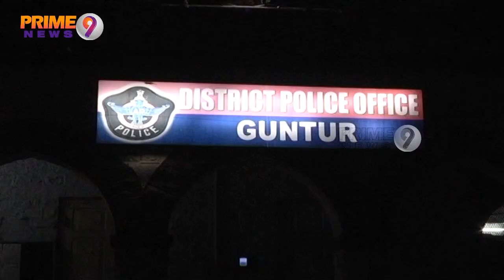TDP Leaders Lodged New Case Against TRS On IT Grid Data Misusing in Guntur | Prime9 News